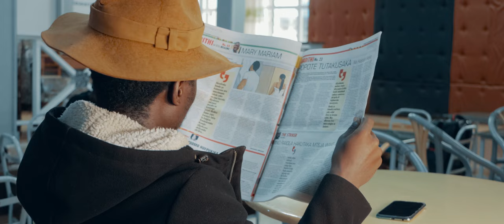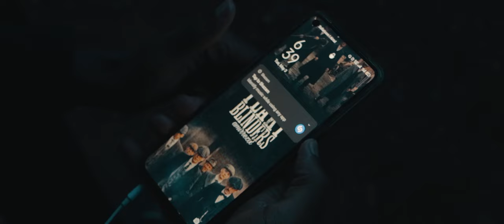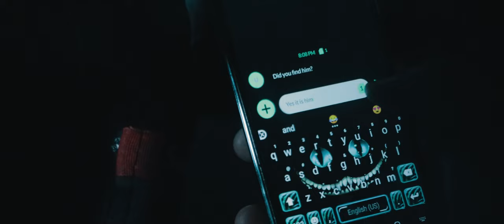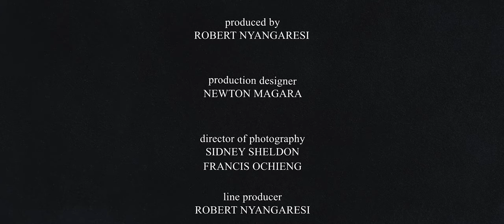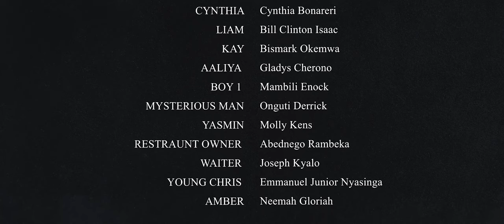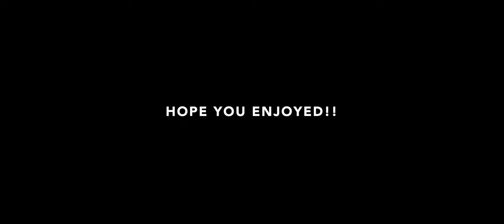Novice | Supernatural Short Film | HME Original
A young boy with supernatural powers struggles to accept his gift due to a traumatic past. His infatuation with the head gangsters girlfriend soon gets him into trouble.

"Novice" by Half Moon Entertainment

Molly Kens
Abednego  Rambeka
Emmanuel junior nyasinga
Neemah Gloria

Produced by: Robert Nyangaresi
Director Of Photography: Sidni Sheldon, Francis Ochieng, Derrick Onguti, Allan Bosire
Casting Director: Derrik Onguti
Marketing: Nigel Omondi

Special thanks to Innocent Tsalwa and Icons Hub.

About HME
Half Moon Entertainment is a New Channel Filming it's Own ideas Working Towards Becoming a Streaming Entertainment Meant to Showcase Upcoming Actors and different Talents on Screens.